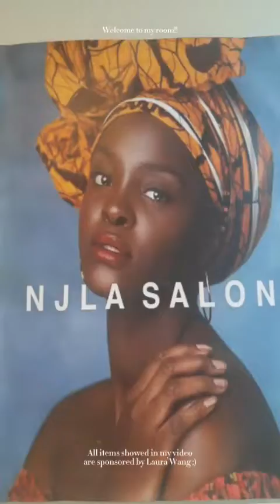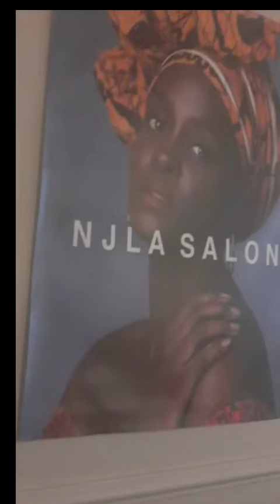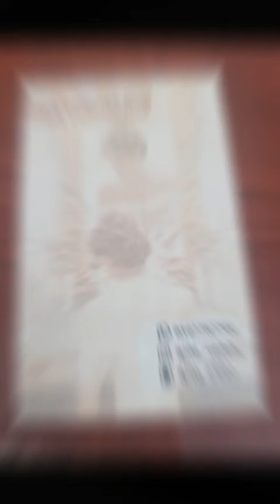at my work